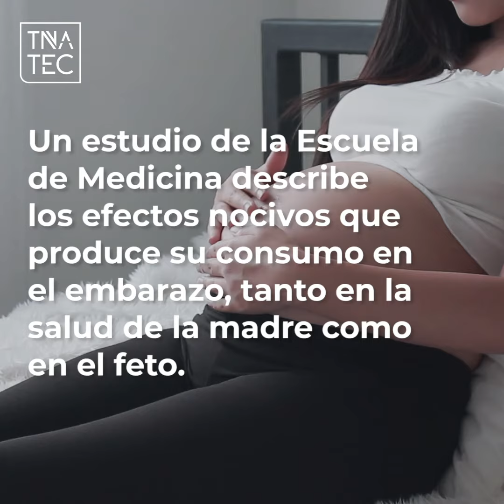El consumo de alcohol durante el embarazo y su impacto en la salud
Un estudio de la Escuela de Medicina describe los efectos nocivos que produce el consumo de alcohol en el embarazo, tanto en la salud de la madre como en el feto.